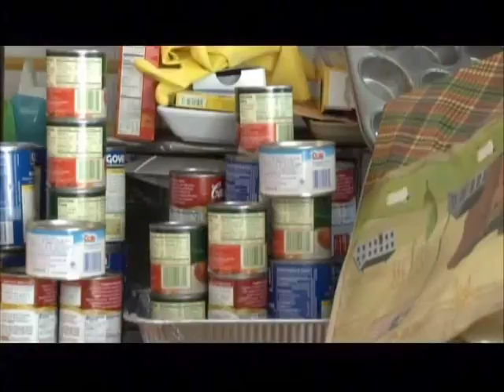Leslie Josel of Order Out of Chaos, "Stuffed: Food Hoarders", (Cooking Channel)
Organizing and ADHD Specialist Leslie Josel of Order Out of Chaos is featured in "Stuffed: Food Hoarders" on the Cooking Channel. This show dives into the most overrun kitchens in America, following families that buy too much and can't throw anything away.